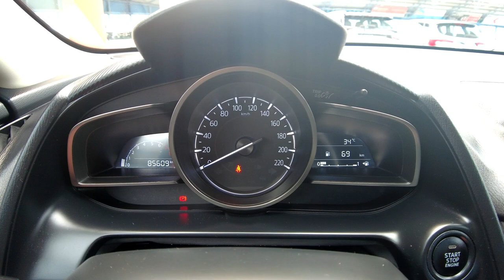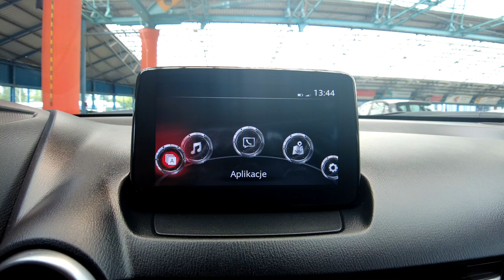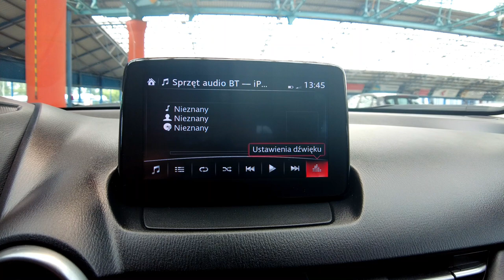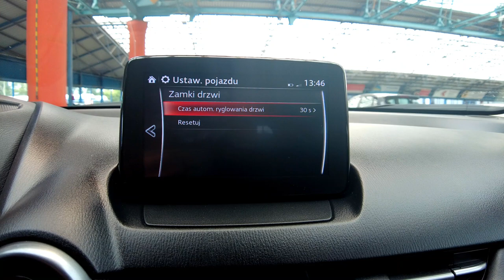MAZDA CX-3 2.0i 16V SKYACTIVE, FULL LED+BLIS+PARKTRONIC+CLIMATRONIC, Auto Centrum Bracia Sikora